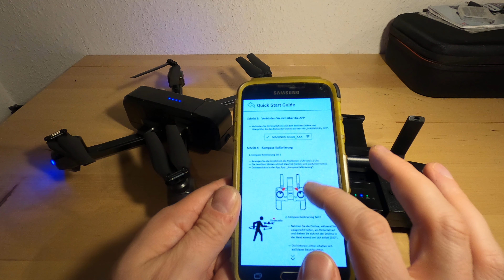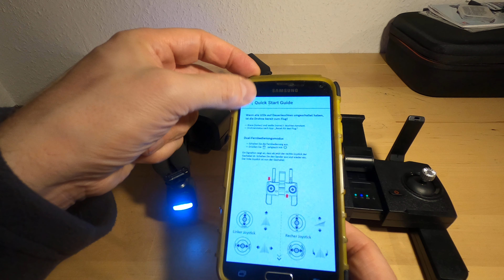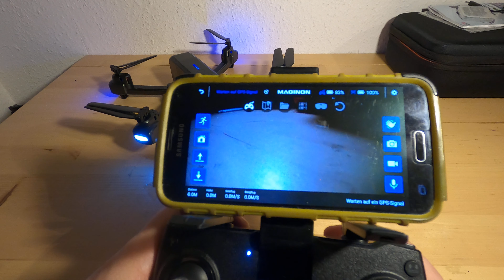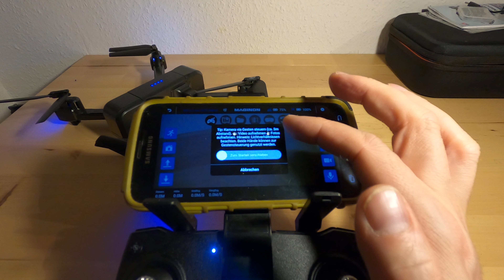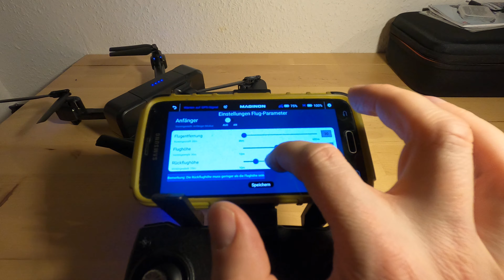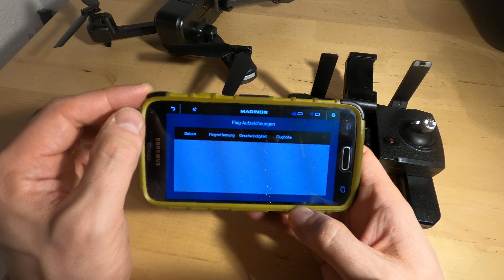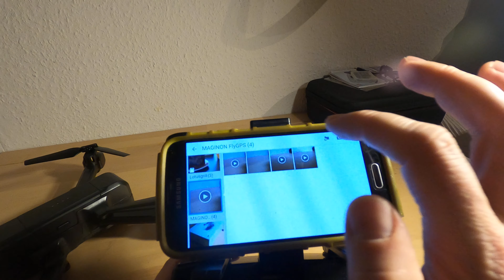#02 Aldi Maginon QC-90 GPS - Akkus laden - Maginon FlyApp - Drohne starten / Taste 12 ist NOTSTOB!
Ein Video, das über das Akkuladen, das App und das Verbinden der Drohne und der Fernbedienung berichtet.Taste 12 ist NOTSTOB! Bei längeren Drücken stoppen die Motoren sofort!